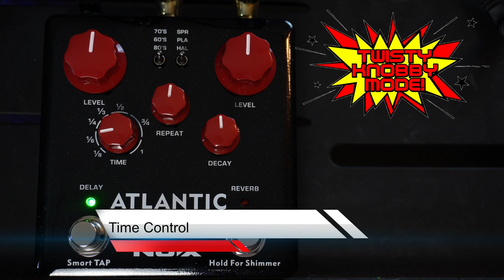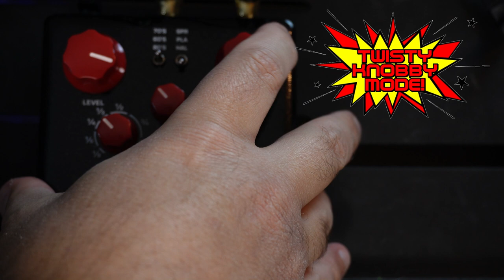This Pedal Saves Money AND Pedalboard Real Estate!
Other Gear Used In This Video:
NU-X NDR-5 Atlantic Delay & Reverb
Rode Wireless Go II
Rode Lavalier Go Microphone
PreSonus Studio One 4 Professional
Focusrite Scarlett 18i20 3rd Gen USB Interface
Kali Audio LP-6 Studio Monitors
Beyerdynamic DT 990 Pro Headphones
Ernie Ball Hybrid Slinkys
Dunlop Flow Grip Picks
Sony ZV-E10 Mirrorless Camera
Canon M200 Mirrorless Camera
Viltrox 23mm f1.4 EF-M Mount Lens
Panazonic LUMIX FZ-1000
Panasonic LUMIX FZ-300
Zomei Heavy Duty Camera Tripod
Mount Dog Soft Box Lighting Kit